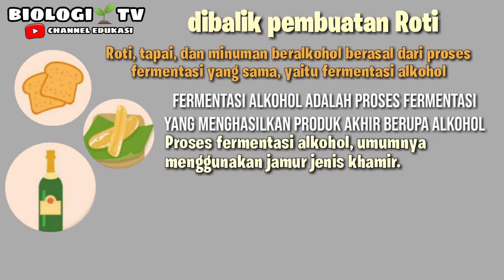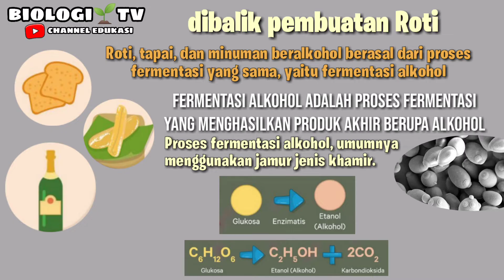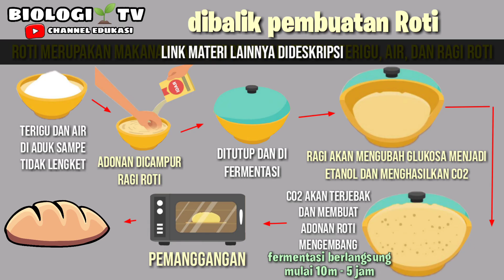bioteknologi konvensional - dibalik pembuatan roti - biologi kelas 12 bab. bioteknologi sma ipa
🍩Bab. BIOTEKNOLOGI⚗️

🍶Materi pendalaman
Bioteknologi konvensional🍞

"Mekanisme pembuatan nata de coco"

💊materi pendalaman
Bioteknologi modern🔬

"fertilisasi in vitro (bayi tabung)"

Semoga apa yang saya sampaikan dapat dicerna,berfungsi dan hidup buat sobat biota semua

Pelajaran biologi sma kelas 10 11 12 bab. Ruang lingkup biologi bab. Keanekaragaman hayati bab. Klasifikasi makhluk hidup bab. Virus bab. Bakteria dan monera bab. Protista bab. Fungi bab. Plantae bab. Animalia bab. Ekologi bab. Perubahan lingkungan bab. Sel bab. Organ tumbuhan dan strukturnya bab. Struktur dan fungsi tumbuhan bab. Struktur dan fungsi jaringan pada hewan bab. Sistem gerak pasif dan sistem gerak aktif bab. Sistem peredaran darah bab. Sistem pencernaan bab. Sistem pernapasan bab. Sistem ekskresi bab. Sistem saraf bab. Sistem indera bab. Sistem endokrin bab. Narkotika spikotropika dan zat adiktif (napza) bab. Sistem reproduksi bab. Sistem pertahanan tubuh sistem imun pertumbuhan dan perkembangan tumbuhan pertumbuhan dan perkembangan hewan bab. Enzim bab. Katabolisme bab. anabolisme bab. Materi genetik bab. Pembelahan sel bab. Hukum mandel bab. Pola pola hereditas pewarisan sifat heresitas manusia mutasi gen bab.  evolusi mekanisme evolusi teori evolusi bioteknologi